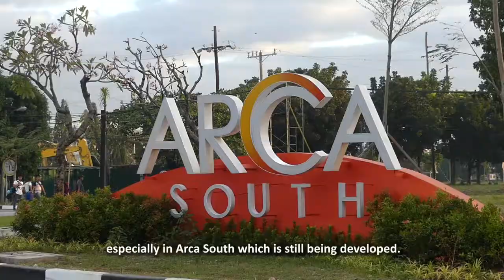CaringCommunity | Taguig Husky Pack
🐾 Taguig City is getting good rep in being one of the most pet-friendly places in the country!

Get to know the Taguig Husky Pack, a group of responsible dog parents who take their furry babies around our gorgeous ProbinSyudad.